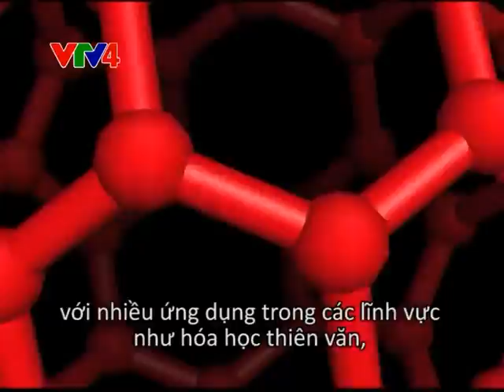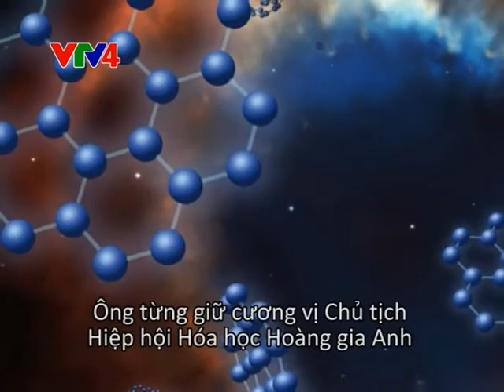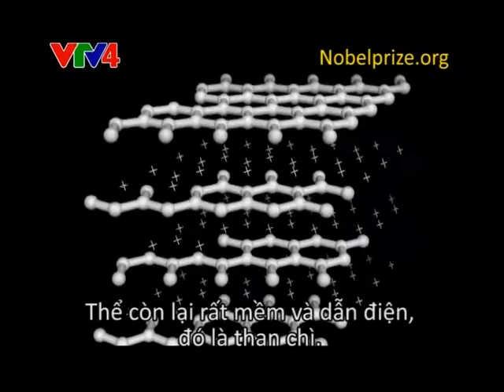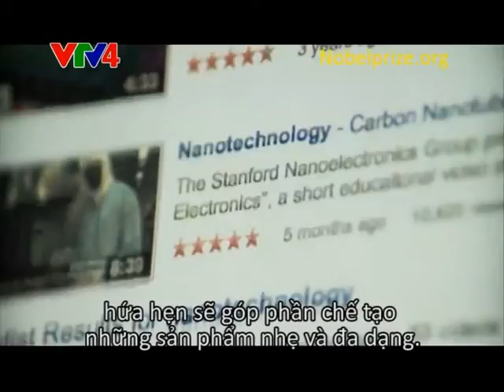Talk Vietnam with the 1996 Nobel Laureate for Chemistry Prof. Sir Harold W. Kroto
Prof. Sir Harold W. Kroto, the recipient of the 1996 Nobel Prize in Chemistry is guest at the talkshow Talk Vietnam in January 2013 and is interviewed about his work, research and his participation in the 4th ASEAN "Bridges - Dialogues Towards a Culture of Peace" event series facilitated by the International Peace Foundation in Vietnam.